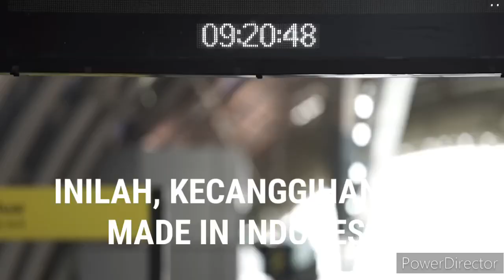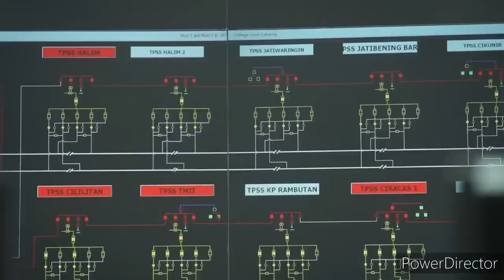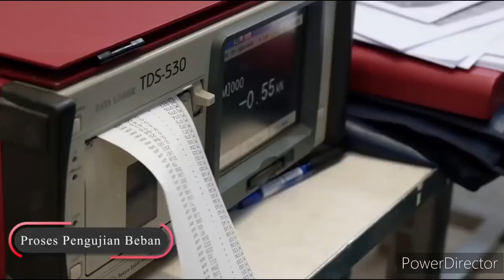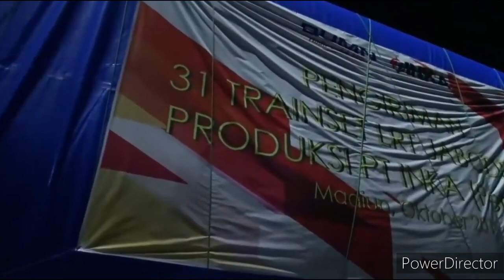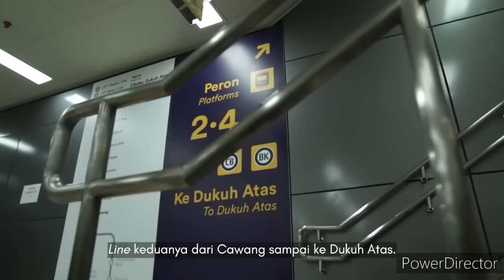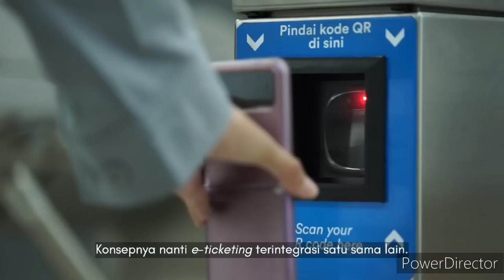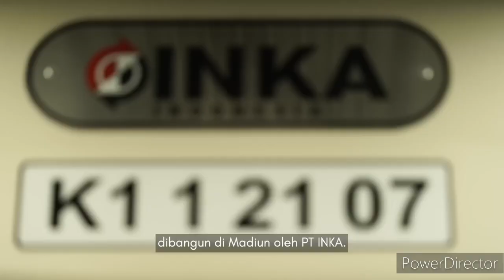SUPER BANGGA : Canggihnya LRT INKA made in Indonesia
Ternyata kereta LRT buatan anak bangsa canggih dan bikin bangga, inilah LRT Jabodebek made in Inka Indonesia.

Sumber : Presiden Jokowi dan PT inka channel